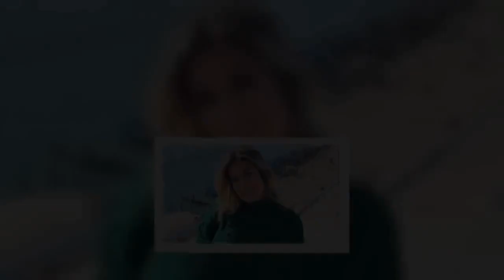Nouvelle révélation de Carla Moreau : santé déclinante, Détails: 😢❗❗